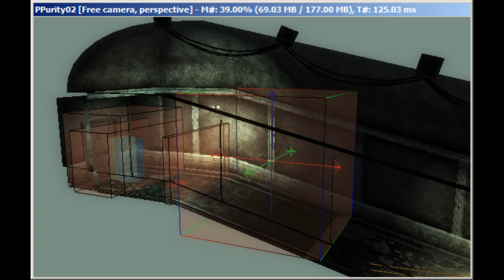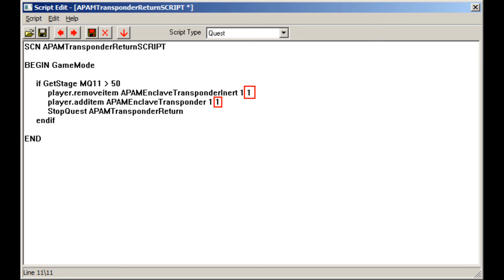FO3 100% No-Kill Mod Part 23 - Take It Slack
GRAND FINALE! Luz does as little as possible during the assault on Project Purity and completes Fallout 3 with People Killed and Creatures Killed at zero!

DXTBMP (convert Fallout texture files to BMP for editing in GIMP)

Apparently tags don't actually do anything these days, so here's a list of themes, features, characters, locations, and items to let the alg0rithm know what's in this video.